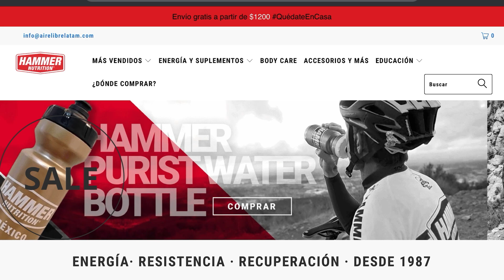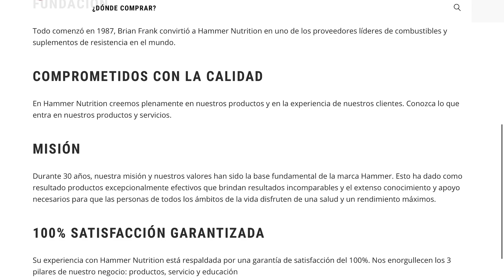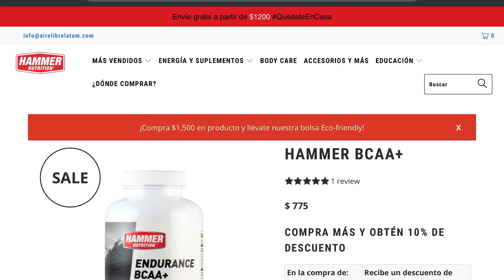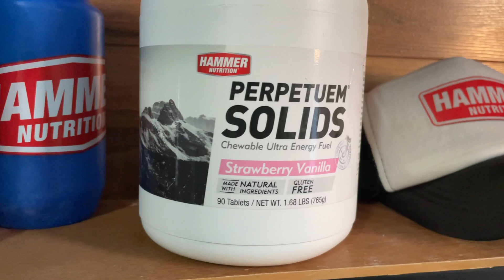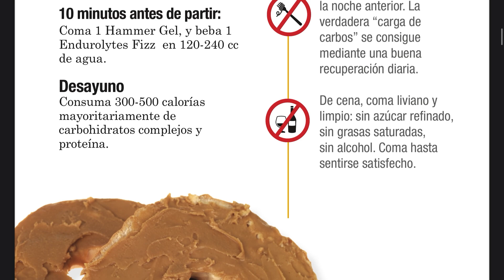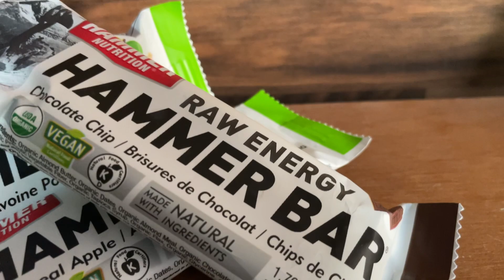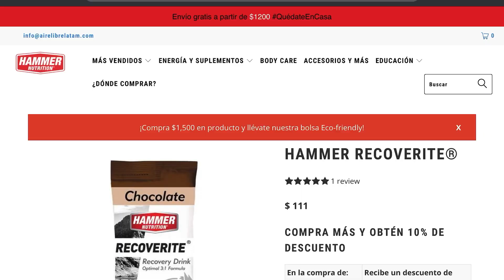ALIMENTACION / HAMMER NUTRITION UltraSersh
Esta es una breve explicación de mi experiencia con los productos de Hammer Nutrition